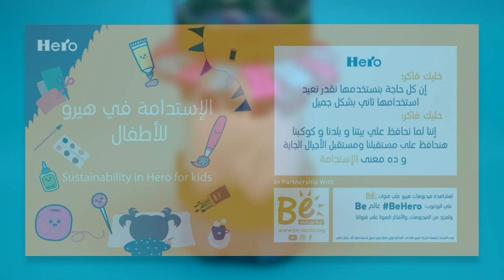How to make Ramadan lamp with Hero Jar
Make your Ramadan lamp at home with BeHero